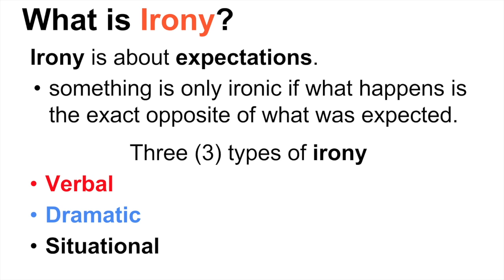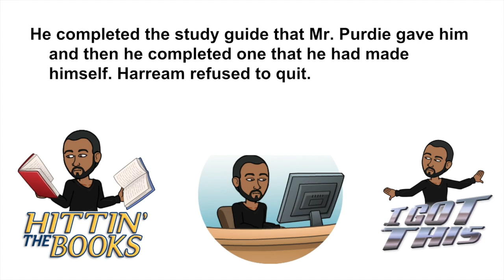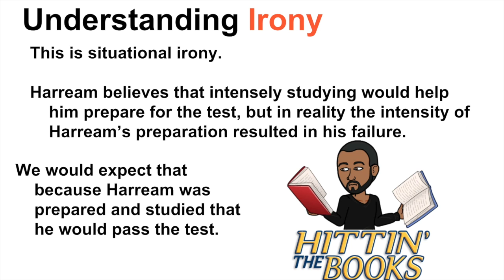Situational Irony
Examples of irony and situational irony explained.